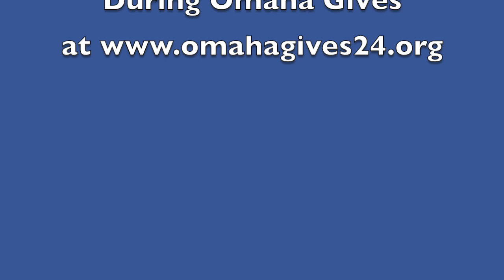Mrs. Kristi Wessling